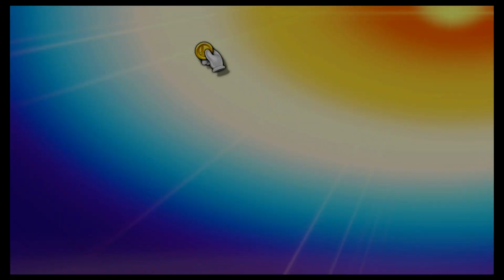Super Smash Bros Ultimate Amiibo Fights – Kirby vs the world #8 Kirby vs Pikachu